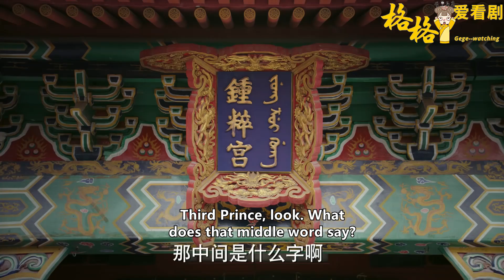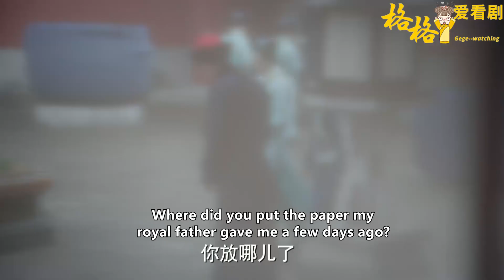衛嬿婉踩著純妃往上爬，純妃還沒反應過來，海蘭就幫著料理了她！